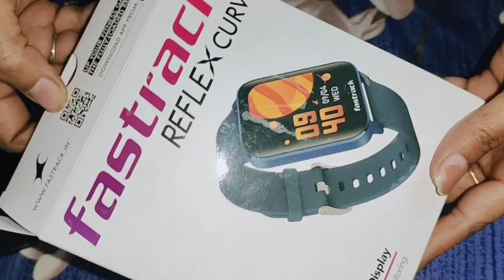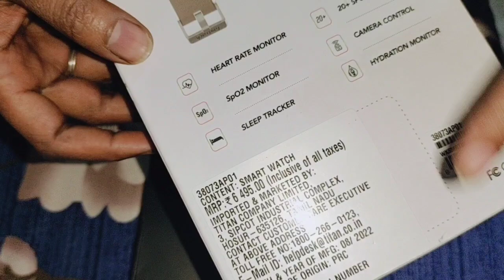यह जादूई तेल आपके बालों को चार गुना लंबा और मोटा करेगा। Teenagers Moti Coti Challenge Series Day 3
Buying Links :

1.  Fastrack Reflex Curv Smartwatch, 2.5D Curved Display, AI-Enabled Coach, Multiple Sports Mode, Complete Health Suite with Temperature Monitor, 7 Days Battery Life & 5 ATM

2.  Michael Kors Analog Rose Dial Women's Watch-MK3192

3.  Titan Analog Blue Dial Men's Watch-NN1834SL02/NP1834SL02

4.  Fire-Boltt Ninja Call Pro Plus 1.83" Smart Watch with Bluetooth Calling, AI Voice Assistance, 100 Sports Modes IP67 Rating, 240*280 Pixel High Resolution

5.  Fire-Boltt Ninja Call Pro Plus 1.83" Smart Watch with Bluetooth Calling, AI Voice Assistance, 100 Sports Modes IP67 Rating, 240*280 Pixel High Resolution

6.  Fastrack Reflex Curv Smartwatch, 2.5D Curved Display, AI-Enabled Coach, Multiple Sports Mode, Complete Health Suite with Temperature Monitor, 7 Days Battery Life & 5 ATM

7.  Michael Kors Analog Rose Dial Women's Watch-MK3192

8.  Titan Analog Blue Dial Men's Watch-NN1834SL02/NP1834SL02